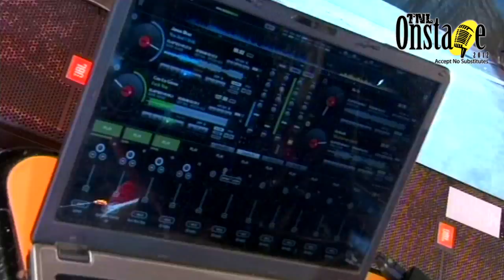TNL ONSTAGE 2012 - PARTY IN THE PARK (Part 1) [ Naadro, Asvajit & Duckdog ]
TNL ONSTAGE 2012 - PARTY IN THE PARK (Part 1)
Guest Performances by Naadro, Asvajit & Duckdog

Hosted by Dilshan Micheals, Ishara and Chase D
At the Viharamahadevi Amphitheatre on the 4th of August 2012

Finalists -

Bands
Trojan Arc
Twisted Minit
Killfeed
Magicians Toolbox

Soloists
Shane Vincent
Prabodhya Fernando
Shali Fernando
Melissa Pereira
Rajitha Fernando
Chalitha Weerakody

Guest Artists - Andrew Obeysekara, Thilak Dias, Harshan Gallage, Kamal Perera, Roadkill, Rocky Road, Asvajit Duckdog & Naadro